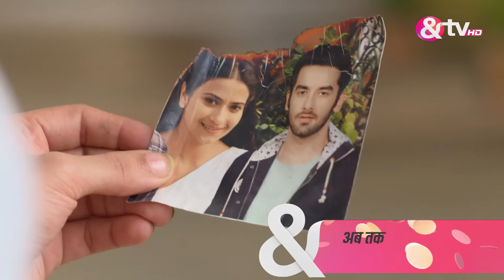Ganga ने Pulkit को Support किया | Gangaa | Full Ep 209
Ganga's encouragement was offered to Pulkit as she urged him to reveal his feelings about Saloni to Niranjan. Doubts were battled within him, yet Ganga's unwavering support provided the motivation he desperately needed. The weight of his unspoken words was acknowledged, and a sense of determination began to build. Ultimately, it was hoped that courage would be summoned, allowing Pulkit to finally express his truth and strengthen their bond.

Click here  watch Webisode on YouTube ►PL_bx64ia-qJmlr03ASwvr6AaK0Ui9E_Lo
Click here  watch Quick Recap on YouTube ►PL_bx64ia-qJm-NegXyYe3KDyhzH9ApwZC
Click here  watch HIghlight on YouTube ►PL_bx64ia-qJmsxu76s7kgwQvpea4olz6i
Click here  watch Week In Shorts on YouTube ►PL_bx64ia-qJkjJAxImUUNu6KoOpnBmwVs